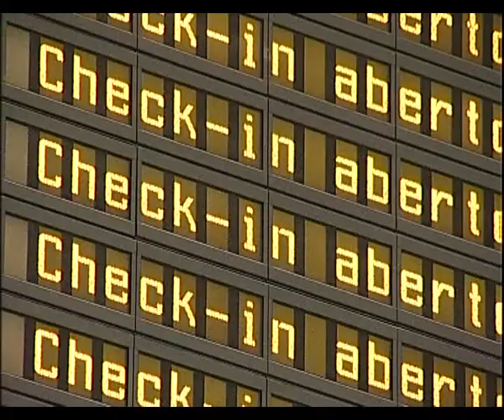FATACIL 2010 | Seminário Nacional de Lagoa